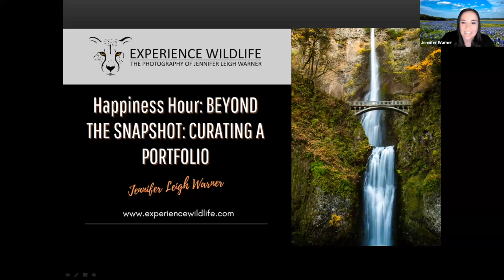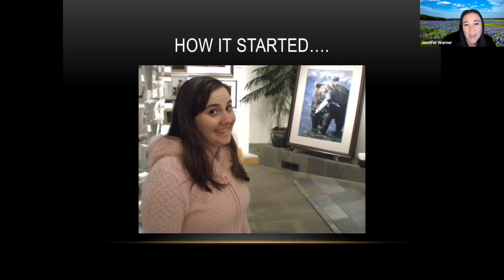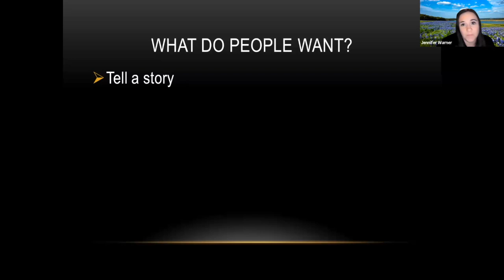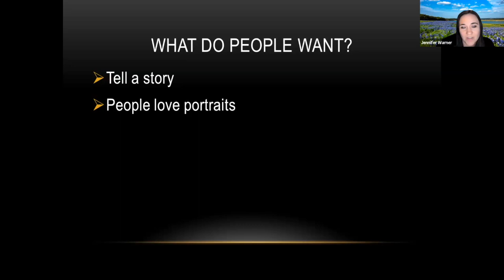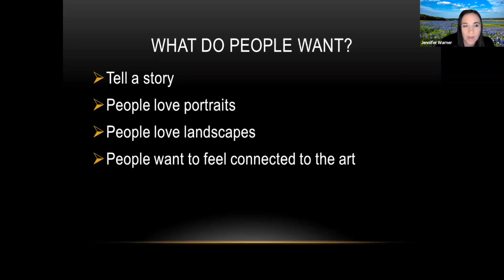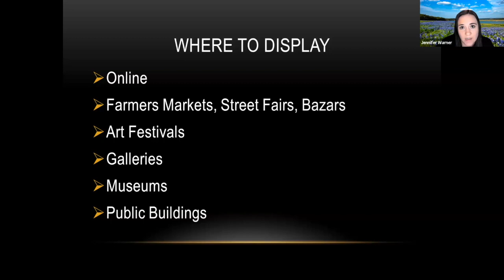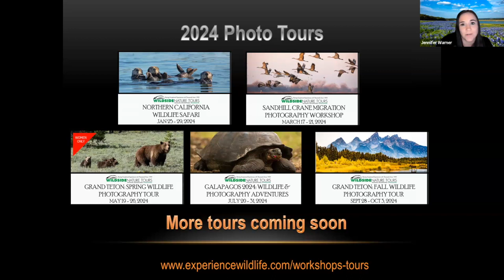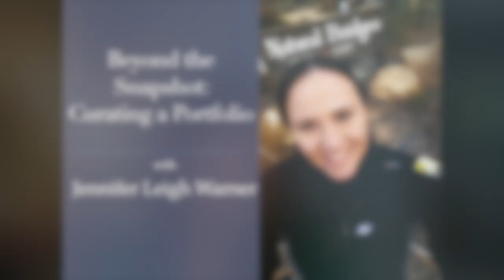Session 150: Beyond the Snapshot: Curating a Portfolio with Jennifer Leigh Warner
For nearly two decades professional wildlife photographer Jennifer Leigh Warner has created limited edition fine art photographs that have hung in museums, galleries, convention centers, office buildings and even people's homes. During this presentation Jennifer will discuss how she makes photographs that are worthy of hanging on the wall.